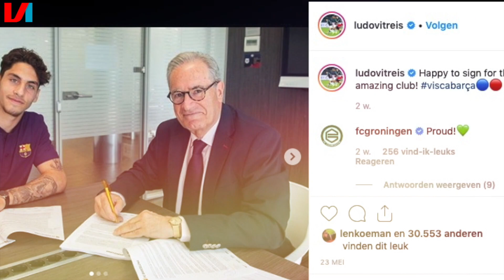Top Talenten Brobbey, Reis & Adekanye Dromen Over Hun Debuut!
Met VI verslaggever Lentin Goodijk kijken we naar de status van enkele toptalenten die jullie gezien hebben in onze rubriek 'De Toekomst van Oranje'.

Ludovit Reis, Bobby Adekanye en Brian Brobbey hopen vurig dat hun eerste pagina uit hun jongensboek dit jaar geschreven kan worden.  Reis droomt van zijn debuut bij het grote FC Barcelona. Maar heeft daar wel heel weinig kans op speelminuten. Bobby Adekanye is op jonge leeftijd eigenlijk al een voetbal nomade. De vleugelaanvaller speelde eerder al bij FC Barcelona, Ajax, PSV & Liverpool en hoopt nu definitief door te breken bij Lazio. Brian Brobbey speelt al 9 jaar in de jeugd van Ajax en hoopt in Patrick Kluivert zijn voetsporen te treden. Nieuw op ons kanaal?